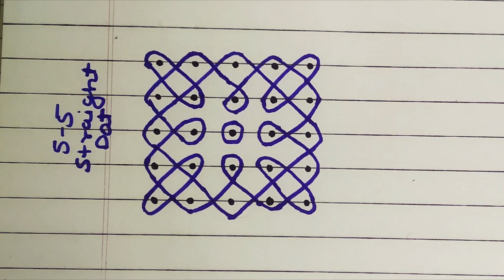5*5 Straight Dot Kolam with Dot | Easy and Simple Kolam | Rangoli Designs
5*5 Straight Dot Kolam with Dot. Easy and Simple Rangoli Designs.
In this video beautiful Kolam is made step by step. This Kolam is very easy and simple. Even beginners can try this Kolam.
If you like this Kolam then please share your feedback with me in the comment.
If you have recreated any Kolam by watching my videos then please do share your Kolam photos with me in my Instagram page.